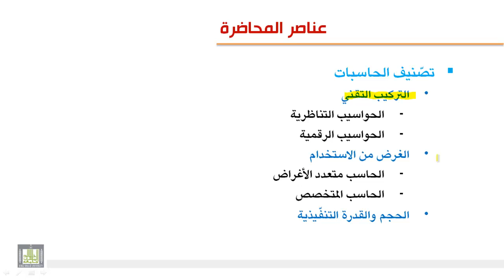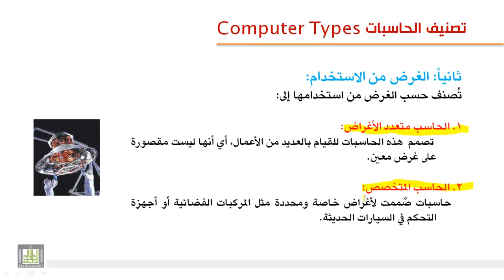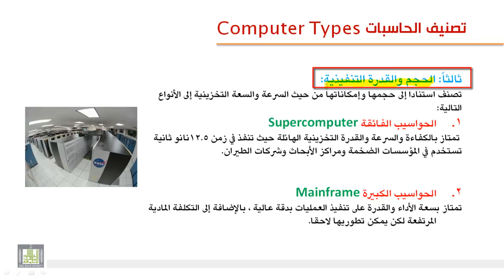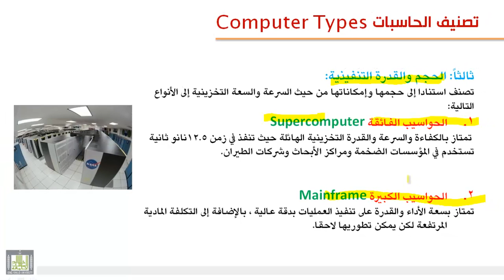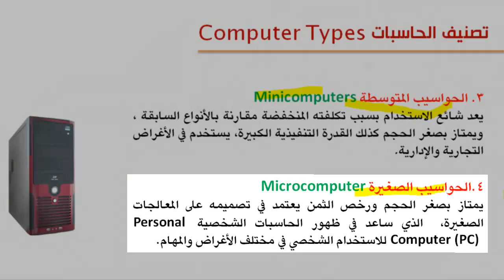تصنيف الحاسبات 2-3